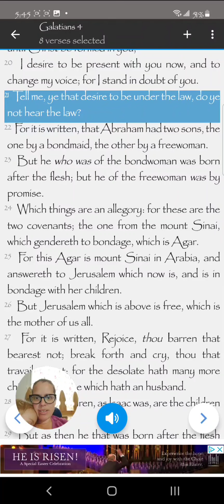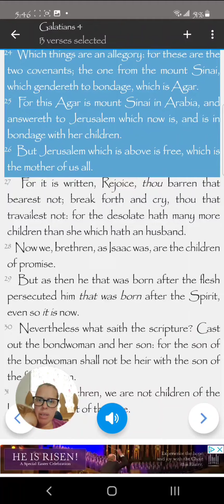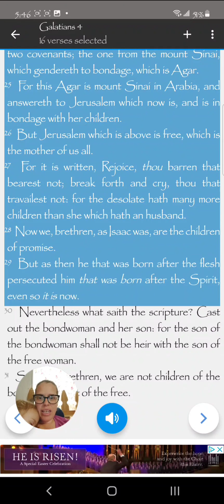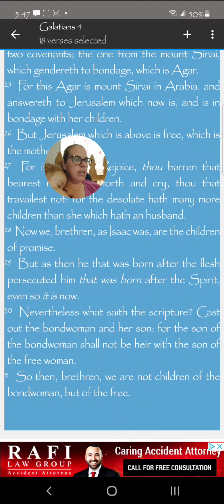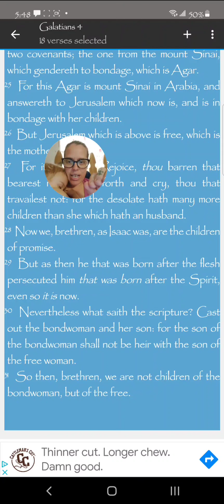What is the place of the law? Part 3